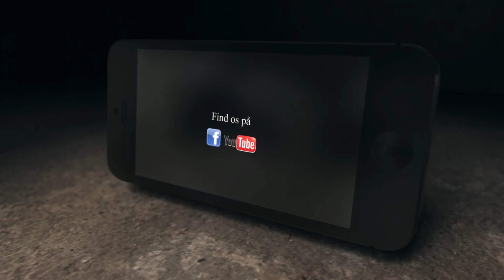Barcelona Tur 2016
Brønderslev Ungdomsskoles årlige sprogrejse med spansk holdet til Barcelona.